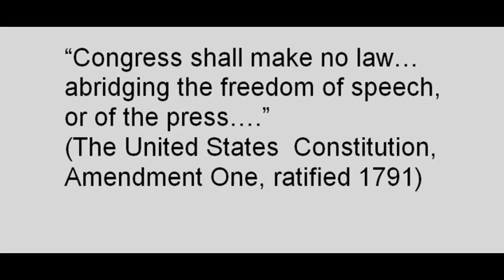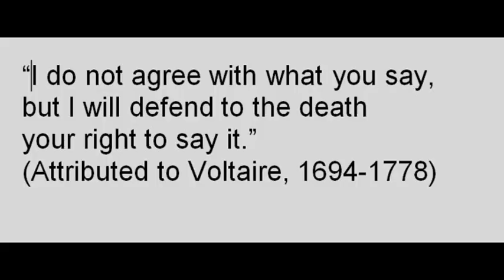Freedom of Speech and Press: What is the conflict between them?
Freedom of Speech and Freedom of the Press are enshrined in the United States Constitution. They can support each other yet also conflict with each other.

Links:

FREE access to Joseph Zodl's Favorite Essays, Poems, and Stories from various authors